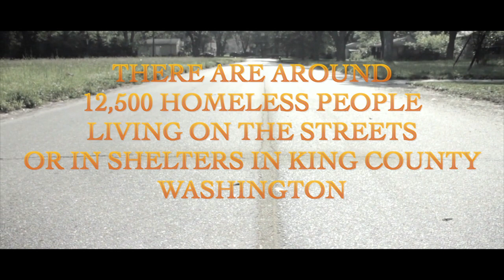The Creep Under The Bed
When a homeless man has to find shelter from the police, he enters the house of complete strangers. What will happen next?!